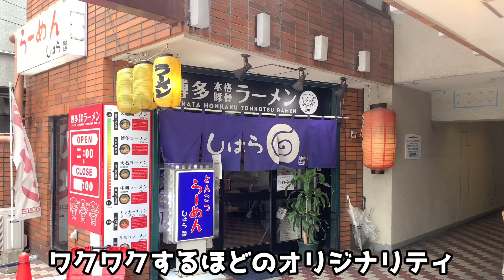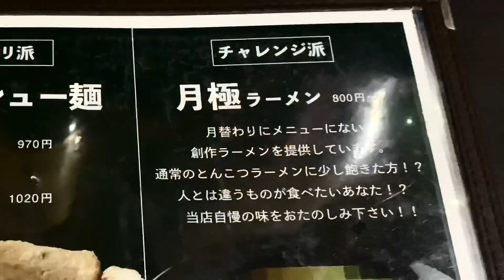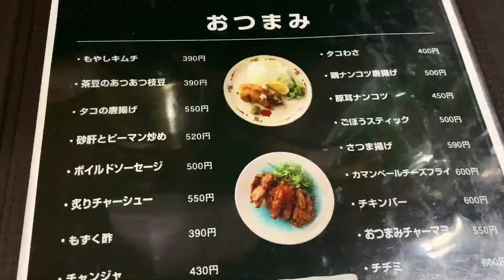〆のラーメンの定番【拉麺酒房 しはら】飲んだ後にラーメンが食べたくなる理由とは！？☆A classic after liquor [Ramen Shubobo Shihara]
福岡のラーメン店を中心に、観光スポットや飲食店をご紹介します。
有名店からニッチなお店まで、最新情報を毎日お届けしますのでお楽しみに！

《拉麺酒房 しはら》

天神・大名地区の飲んだ後の〆定番ともいえる、知る人ぞ知る居酒屋ラーメン店。
2日間かけて作り込んだスープは旨味たっぷりで、ガンガン食べ進められる。

脂身の部分がほんのり甘いようなチャーシューも絶品で、白飯に乗せて食べたくなる旨さ。そして乗せられている枚数も半端ではない。丼に花びらのごとく盛り付けられていて、圧倒的な存在感。

普段は夜のお店なのですが、このご時世でランチでも利用できるのが有難い限り。

セットメニューやおつまみ系も豊富で、食事に良し、飲みに行くのも良し、〆に行くのも良しといった最高な環境を是非味わってみて頂きたい。

本日は、拉麺酒房 しはら　に行ってきました。

■住所
福岡県福岡市中央区大名1-4-23 ロワールマンション大名102

■営業時間

営業時間

18:00～翌7:00

Fukuoka gourmet
Ramen Sake Brewery
Hakata Tourism
Fukuoka sightseeing
Hakata Travel
Fukuoka trip
Kyushu trip
Kyushu sightseeing
Kyushu gourmet
Rice terrorism